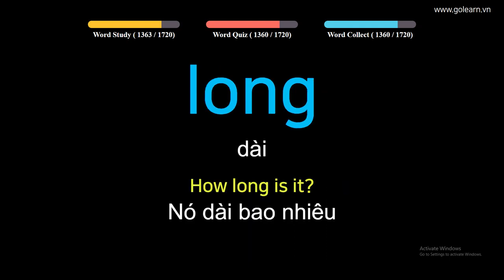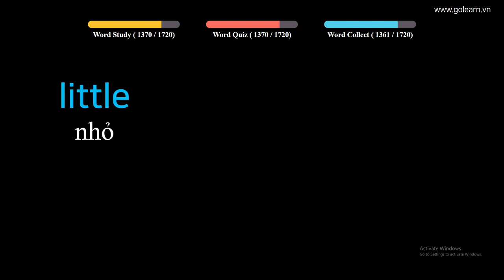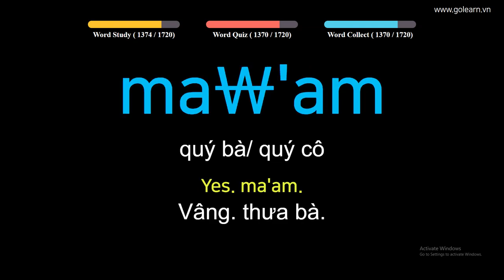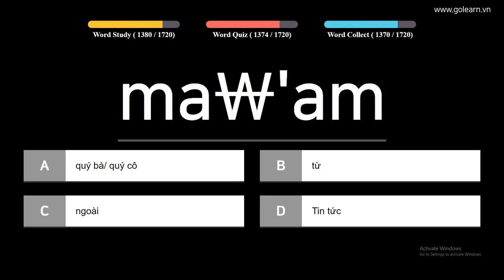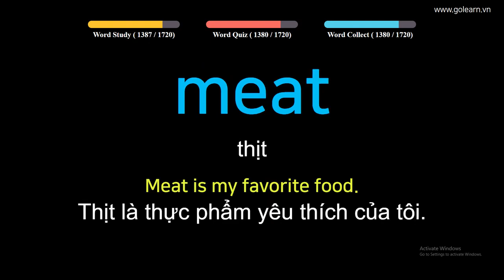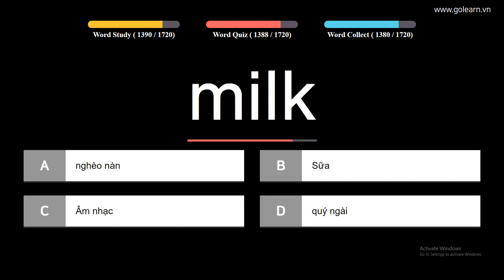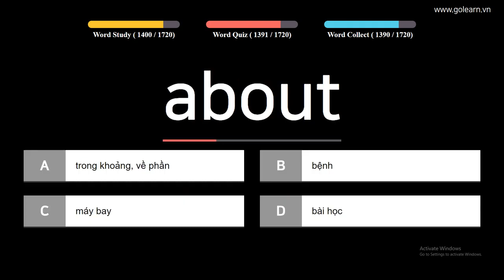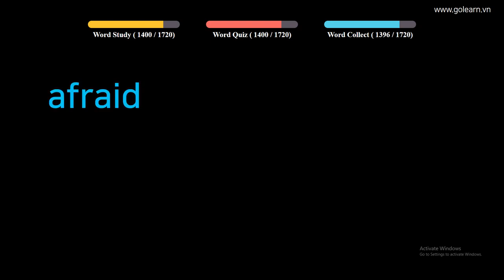English to Vietnamese - Vocabulary for Primary School Students - PART 36